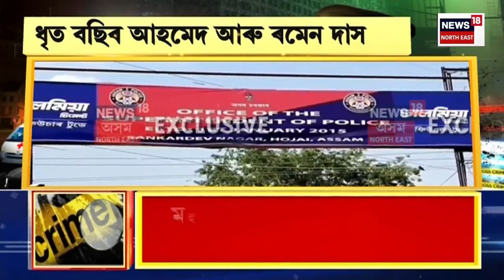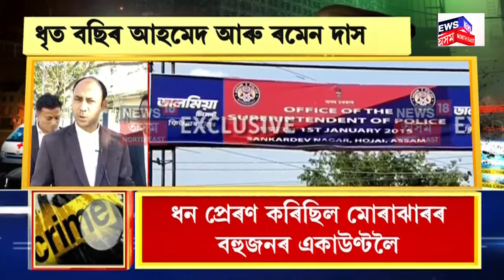Aparadhnama | অপৰাধনামা : বিক্ৰীৰ বাবে খানাপাৰাৰ পৰা শিশুক অপহৰণ | Khanapara Child Kidnapped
Aparadhnama | অপৰাধনামা : বিক্ৰীৰ বাবে খানাপাৰাৰ পৰা শিশুক অপহৰণ |
0:00 Intro
16:51 হোজাইৰ মোৰাঝাৰত গ্ৰেপ্তাৰ দুই প্ৰৱঞ্চক শিক্ষক